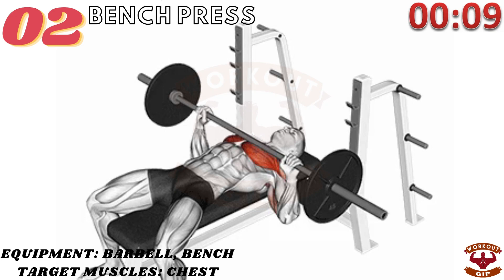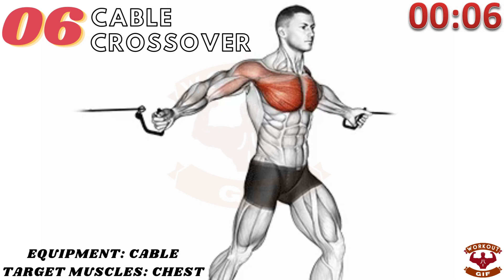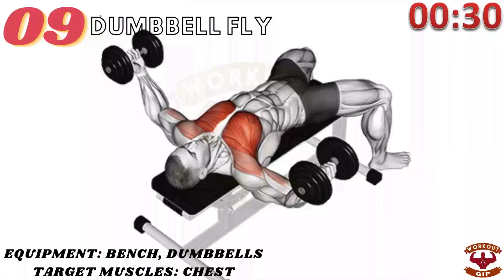10 Best CHEST WORKOUT at Gym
TOP 10 CHEST WORKOUT
01. PUSH-UP
02. BENCH PRESS
03. INCLINE CHEST FLY MACHINE
04. PEC DECK FLY
05. DUMBBELL PULLOVER
06. CABLE CROSSOVER
07. LOW CABLE CROSSOVER
08. HIGH CABLE CROSSOVER
09. DUMBBELL FLY
10. ONE-ARM CABLE CHEST PRESS

It's important to note that proper form and technique are crucial when performing these exercises to avoid injury and maximize results. It's also recommended to vary your chest workouts and incorporate different exercises to target different areas of the chest muscles for optimal growth and development.

Chest workouts have several benefits
including increasing muscle thickness and strength, improving posture, and supporting surrounding muscles and joints. Chest muscles are some of the largest muscles in the upper body and are used in daily activities such as pushing open doors, washing hair, and getting up and down from the floor. Strengthening these muscles can help with these activities and prevent injury [1][2]. Some of the best chest exercises for muscle growth include push-ups, bench presses, cable crossovers, and dips

Chest Workout Routine
Barbell Bench Press - 3 sets x 8-10 reps
Incline Dumbbell Press - 3 sets x 10-12 reps
Dumbbell Flyes - 3 sets x 12-15 reps
Cable Crossover - 3 sets x 12-15 reps

Make sure to warm up properly before starting the workout and use weights that challenge you but still allow you to maintain proper form. Rest for 1-2 minutes between sets and exercises. It's also important to incorporate other exercises into your routine to target different areas of the chest and to avoid overtraining. Don't forget to cool down and stretch after the workout.